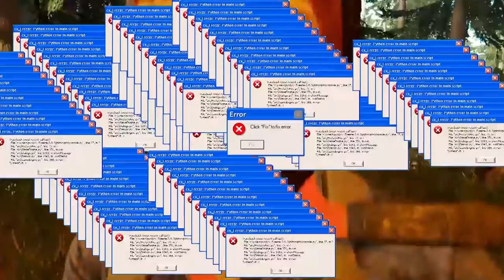Subreme TIKI Selfie-Stick! | The Forest #05 REUPLOAD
Däumchen👍 wären Träumchen,
der Satz ist geklaut😅,
bitte🙏 werde ich nicht verhaut👋.

Mein PC:
- Arbeitsspeicher : 8GB Crucial
- Prozessor           : I5 7400
- Grafikkarte         : RX 480 8GB

YouTube Audio-Bibliothek
TheFatRat